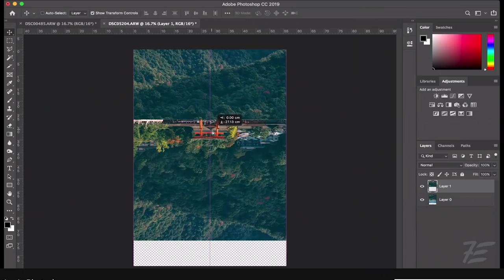PERFECT Chicago Sunset Photoshoot!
If you cannot be fucked doing this you can always fake reflections - watch Liams video

Camera Gear:
Sony a7riii

Lighting:
Godox SL-60W